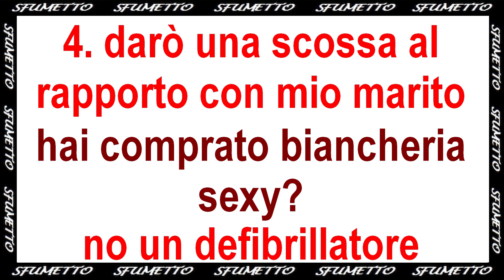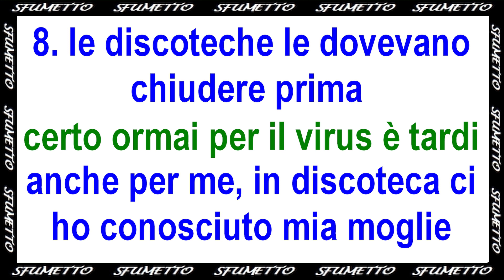battute pessime sceme stupide e barzellette divertenti sul matrimonio